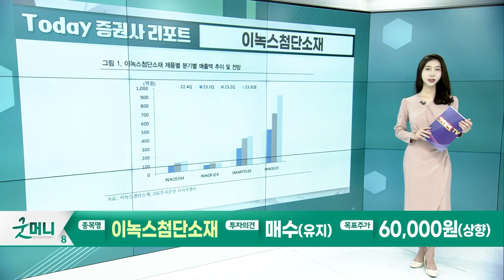넥센타이어... 저도 실적이 좋아진다고요 / 이녹스첨단소재... 돋보이는 제품 경쟁력_Today 증권사 리포트 (20230802)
넥센타이어(002350): 저도 실적이 좋아진다고요
- 2분기 실적 기대치 상회… 낮아진 비용부담
- 유럽 매출 큰 폭 증가… 체코 2단계 증설 중

이녹스첨단소재(272290): 돋보이는 제품 경쟁력
- 2분기 실적 추정치 상회… 더 좋을 3분기
- 업황 개선 상회하는 제품 경쟁력